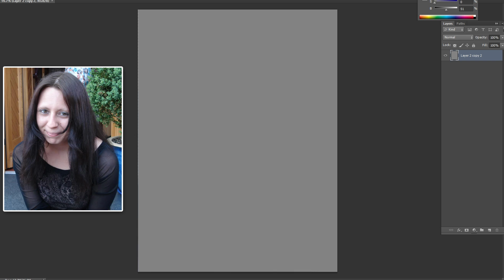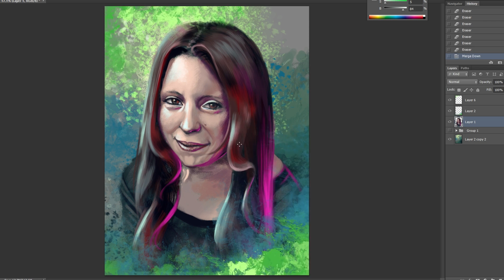Time-lapse painting 32